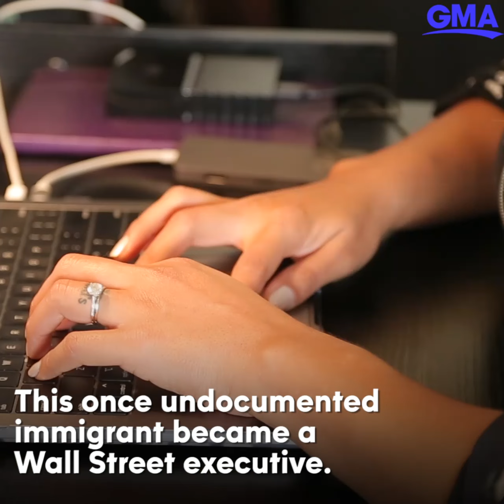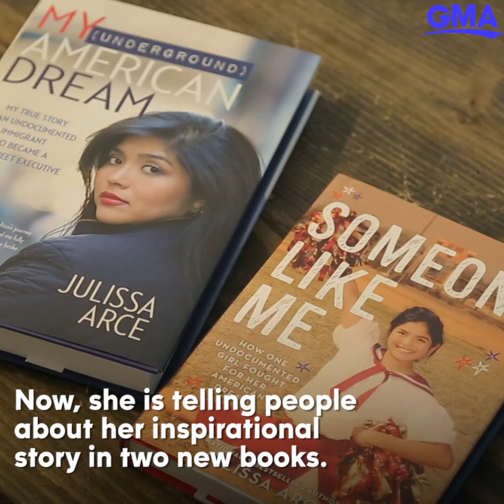This former undocumented immigrant became a Wall Street executive | GMA Digital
Julissa Acre came to the U.S. on a visa from Mexico when she was 11 years old.